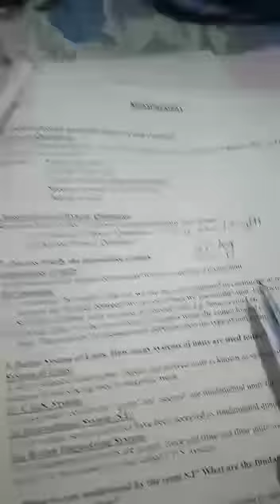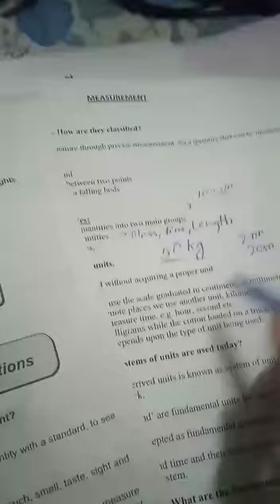Class 09 Physics Ch 02 Measurements Video 03